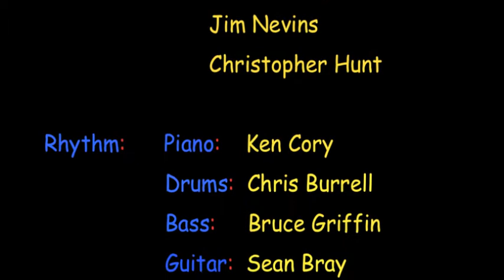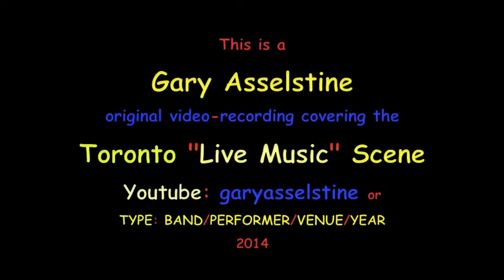George Lake Big Band & Vincent Wolfe: "As Long As I'm Singing", 2014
In 1997, Steve Pettafor started a "rehearsal" band.  It soon became clear that the music they were making was too good to keep to themselves.  His leadership has created one of the hottest big bands working today.  His vision of blending classic and contemporary styles has produced an award-winning sound.  Inspired by Steve's enthusiasm and sense of fun, these accomplished players clearly enjoy themselves.
Special guest vocalist Canadian jazz crooner Vincent Wolfe has spent the last decade carving out a reputation as one of the most original and promising interpreters of song on the recent music scene. His captivating warmth and vocal expressiveness have been described by Manhattan Transfer founding member Laurel Massé as “somewhere between Chet Baker and Mel Tormé… a wonderful place to be!” According to jazz legend Marlena Shaw, Vincent has been “blessed with a golden sound”. With three critically acclaimed albums (Trust the Vibe, Until Tomorrow, Weaver of Dreams) and hundreds of club, concert and festival dates under his belt, Vincent has built a reputation as a charismatic performer with a fast-growing fan base. In late 2010 he released his long-awaited third CD, "Weaver of Dreams” that features a hip, chilled-out mix of jazz standards, pop tunes and lesser-known gems mainly from the 40s and 50s. Presently, Vincent is making waves in the swinging big band scene, as lead male vocalist with the renowned Bob Cary Orchestra and frequent guest singer with the fabulous George Lake Big Band.